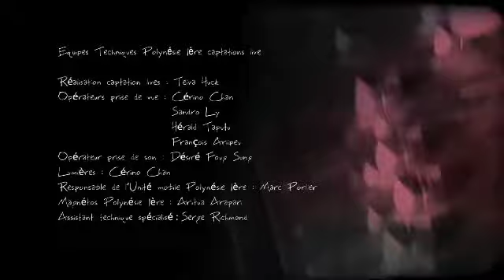MOYA - Rayon Zik X (saison 2) : Live "In a mess" + générique fin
Extrait de l'émission TV "Rayon Zik X" - produite par Polynésie 1ère en coproduction avec Zik Prod sarl (Tahiti) et DPI.

Extract from the TV show "Rayon Zik X" - produced by Polynésie 1ère in coproduction with Zik Prod sarl (Tahiti) and DPI.

novembre 2012